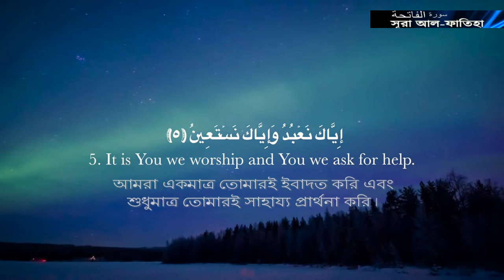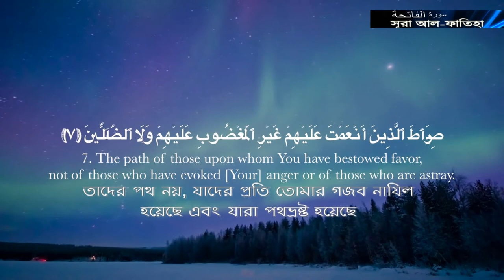Amazing Recitation of Surah Al Fatiha | Arabic English and Bangla | সূরা ফাতিহা by Ubayed Rabbani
Surah al-Fatiha, “The Opening”, is the first chapter of the Holy Quran. Its seven verses are a prayer for God’s guidance, and stress Its lordship and mercy of God. This chapter has an essential role in daily prayers; being recited at least seventeen times a day, at the start of each unit of prayer (rakah).

BANGLA Transliteration
শুরু করছি আল্লাহ্ র নামে যিনি পরম করুণাময়, অতি দয়ালু ।

যিনি নিতান্ত মেহেরবান ও দয়ালু ।
আমরা একমাত্র তোমারই ইবাদত করি এবং শুধুমাত্র তোমারই সাহায্য প্রার্থনা করি ।
আমাদেরকে সরল পথ দেখাও ।
সে সমস্ত লোকের পথ যাদেরকে তুমি নেয়ামত দান করেছ|
তাদের পথ নয়, যাদের প্রতি তোমার গজব নাযিল হয়েছে এবং যারা পথভ্রষ্ট হয়েছে ।

সুতরাং
জানো এবং জানাও